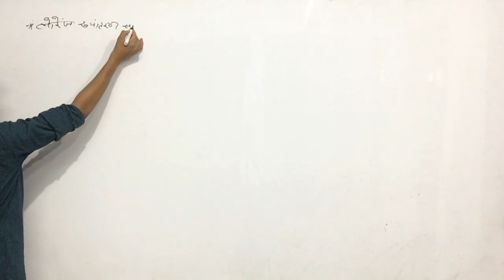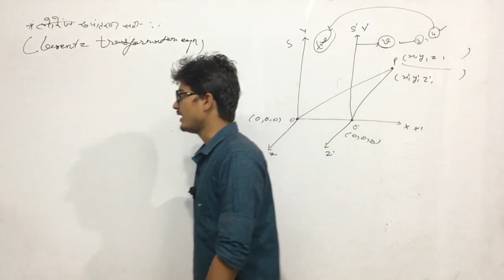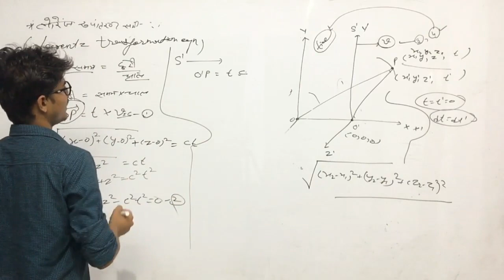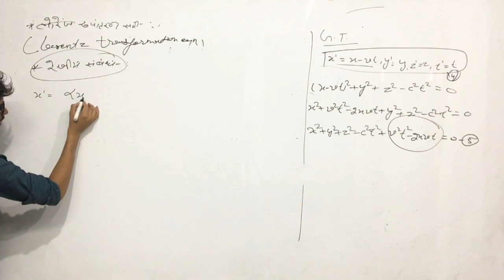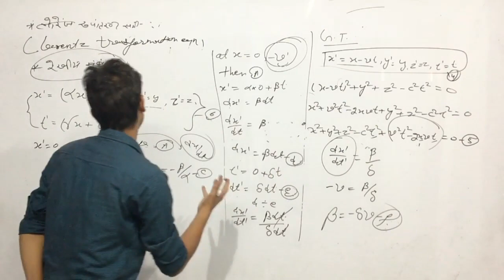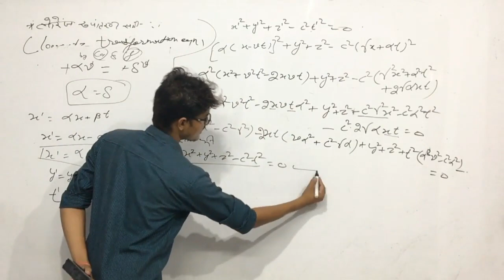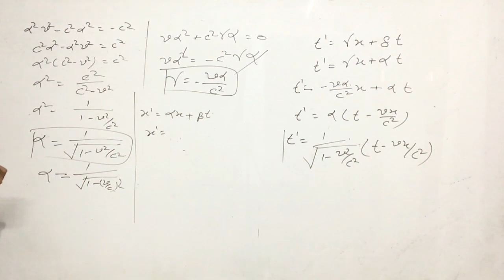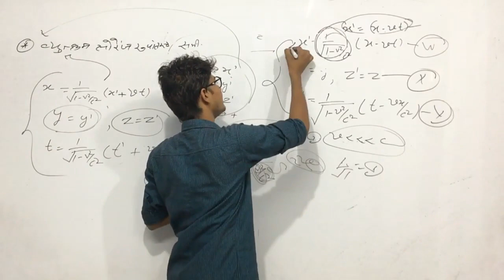Lorentz Transformation Equation | Unit-1 (lecture-5)| MECHANICS |B.Sc 1st Year| iSTUDY Online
iSTUDY Online WhatsApp Community Group Galilean Transformation | Unit-1 (lecture-5)| | MECHANICS |B.Sc 1st Year| iSTUDY Online

इस video में मैंने Galilean Transformation   पढ़ाया है । यह 5th Class है ... ये Unit आगे के Videos में Continue रहेगी ।।

Links

Links

PROVIDED COURSES:-
1. Maths for 10th Class
2. Maths for 12th Class
3. B.Sc & M.Sc Maths for College
4. Maths for Defence Exams (AIRFORCE | NAVY | NDA | CDS)

istudy online
istudy
istudyonline